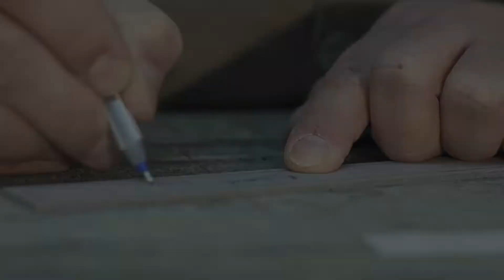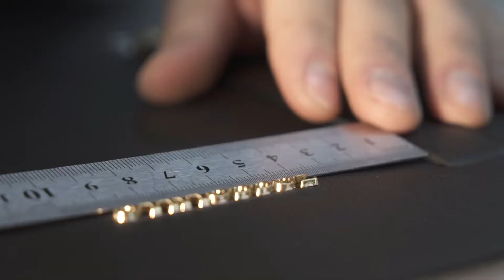ZOCCOLILLO Factory Production Video, Sustainable Cactus Bags "Signature Line 22" LV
WHY Zoccolillo is using CACTUS?
Nowadays climate change is one of the biggest challenges that humanity has to face, in the future prolonged droughts and desertification are the subjects - among others-, that will address several countries, specifically Africa and Asia, where farmers and small producers of low income will become seriously affected. If people want to survive on these harsh conditions, their crops must need to tolerate drought, high temperatures and poor soils. Cacti interest around the world has grown with special focus on nopal (Opuntia ficus-indica) because of its unique characteristics, which provides it with resilience towards the limiting conditions previously mentioned. The nopal is capable of growing on land where other crops won’t prosper. It can be used for the restoration of degraded land in many countries, it is the only crop which can be trust where all the others have failed. This plant by its own right should be among the miracles of nature. The cultivation of nopal was originated in Mexico which is still the main producer and consumer in the world. Zoccolillo is using cactus leather because we are convinced that every company has to rethink and improve their footprint wherever possible.